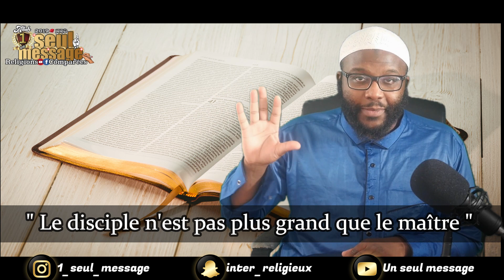Jésus divinisé malgré lui... + Bonus ! EP13 La vérité sur le Christianisme !